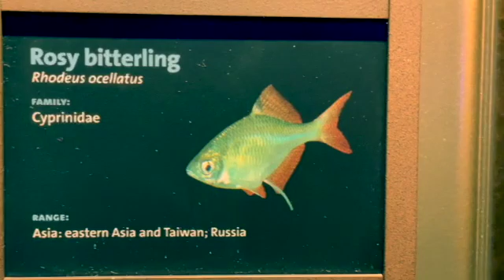Tropical fish pearl danio and more...